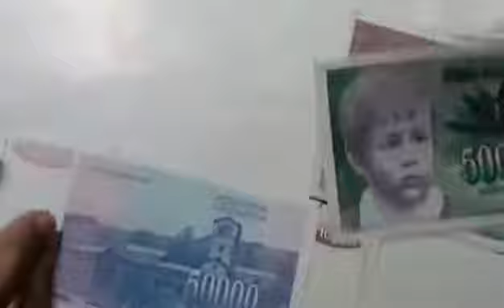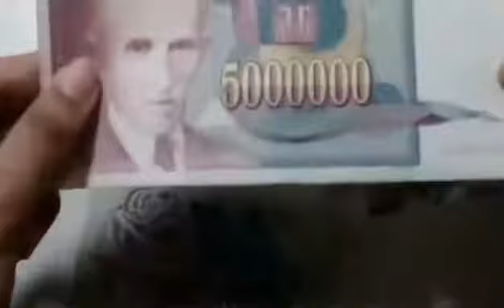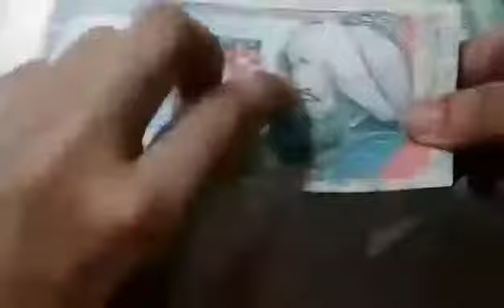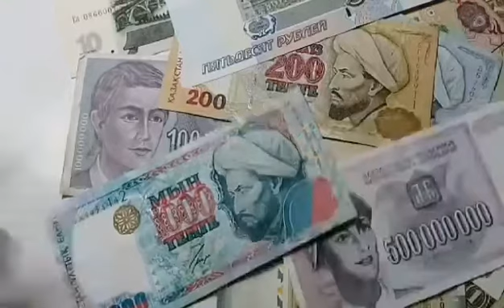6 - Surprise Gift from Russia | Rare Banknote For Sale RUSSIA | discovery of coins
Surprise Gift from Russia | Rare Banknote For Sale RUSSIA | discovery of coins

in this video- Russian 100 Ruble 1910 Banknote or Rare Banknote For Sale RUSSIA STATE CREDIT NOTE 10 RUBLES or Currency of the world - Russia. Russian ruble. Exchange rates Russia. Russian banknotes or MOST VALUABLE RUSSIAN COINS or BEST UNITED STATES CURRENCY COLLECTION or rare paper money and banknotes or INSANE VALUABLE World Banknote

youe queries-
Russian 100 Ruble 1910 Banknote
Rare Banknote For Sale RUSSIA STATE CREDIT NOTE 10 RUBLES
MOST VALUABLE RUSSIAN COINS
Currency of the world - Russia. Russian ruble. Exchange rates Russia. Russian banknotes
BEST UNITED STATES CURRENCY COLLECTION